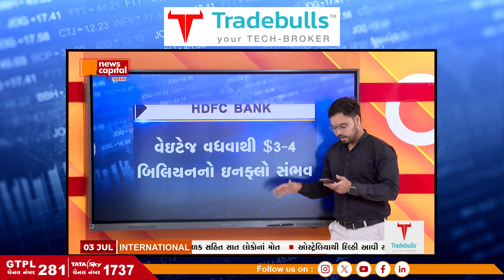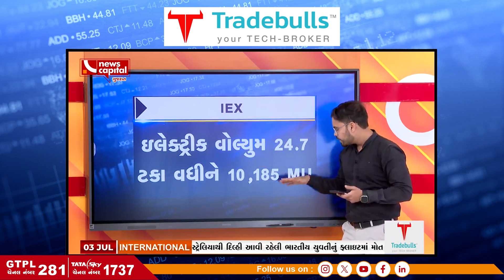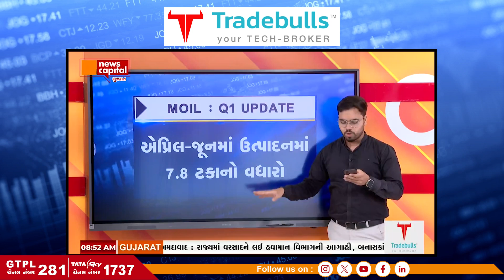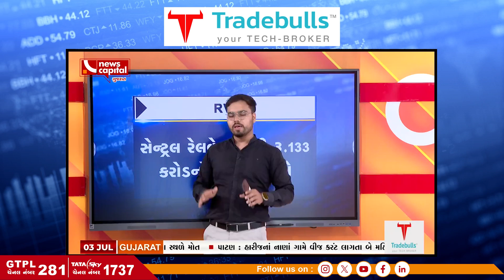STOCK UPDATES | STOCK IN FOCUS |જાણો આજે કયા શેર રહેશે ફોકસમાં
STOCK UPDATES | STOCK IN FOCUS

જાણો આજે કયા શેર રહેશે ફોકસમાં